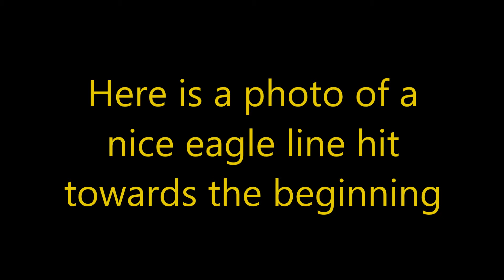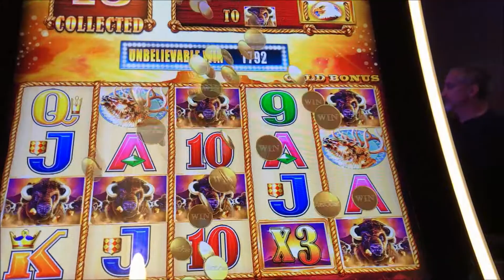Buffalo Gold - Huge Bonus Win!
Won at Pechanga Casino.